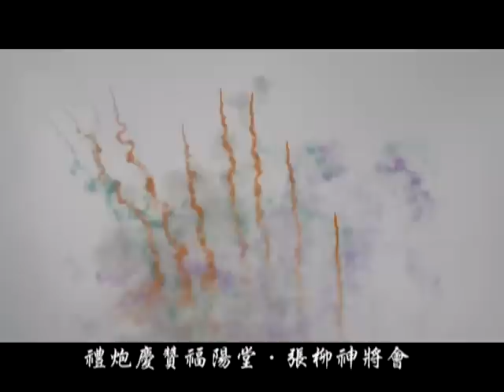2012(壬辰)年-西螺普濟堂往拱天宮進香回駕遶境-福陽堂炮贊.mpg